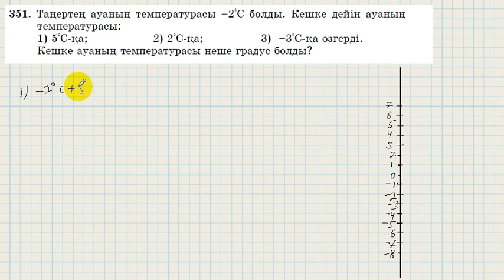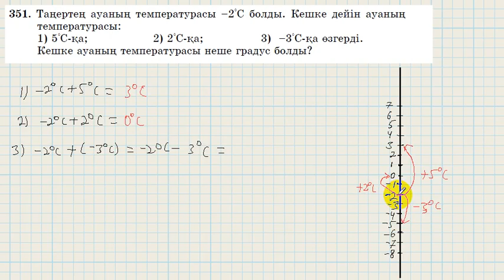6 сынып. Математика. 351 есеп. Сандарды координаталық түзуде қосу.